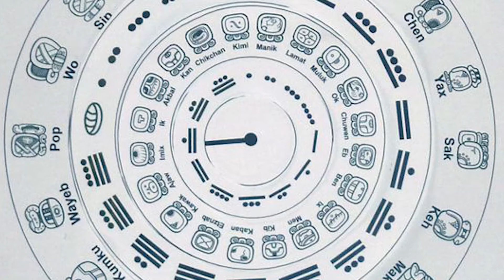History of the Mayans | Were They Ahead of Their Time?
Welcome to Brainzone! You are watching: History of the Mayans | Were They Ahead of Their Time?

Ready to solve your curiosity about ancient history.
The Mayan civilization was indeed ahead of its time. But the Mayans of Central America are more popularly known for the Mayan calendar which is infamous for predicting the so-called Mayan apocalypse. More informative videos like this are coming your way!

I hope this video has answered all your questions!

We want you to treat this channel as a zone where we fill your brain with solutions to life’s biggest mysteries and problems. It doesn’t matter if you are into science, true stories, crime stories, sports and nutrition, riddles or useful tips for everyday life, self-improvement. We got you!

Brain Zone will help you quench that thirst for knowledge. We will make sure to light up your light bulb as we discuss life’s greatest mysteries by uploading videos regarding how-to trivia as well as history and knowledge. So chill back, get into the zone, relax, and learn with Brain Zone.

Be in the loop on the latest events, knowledge, and facts.